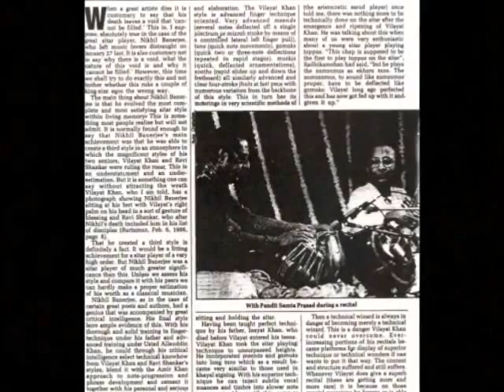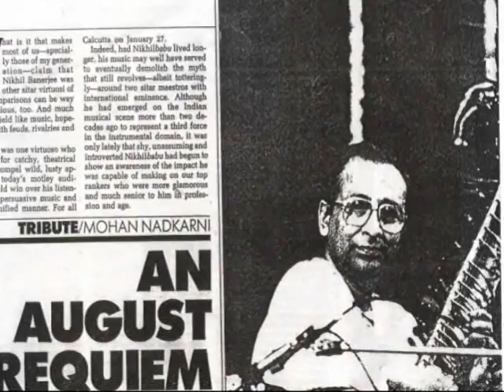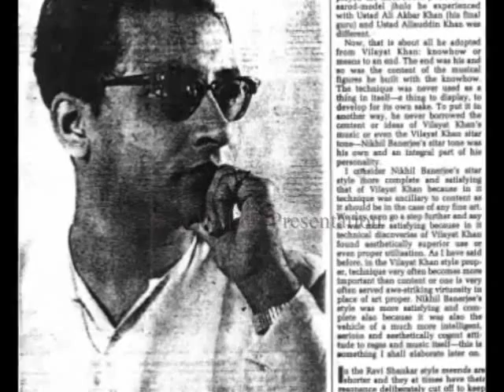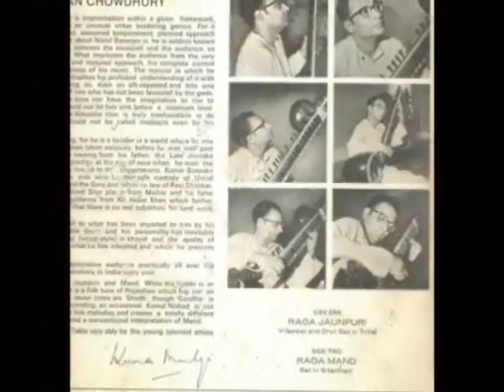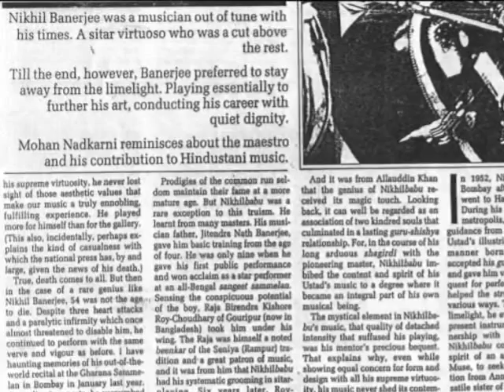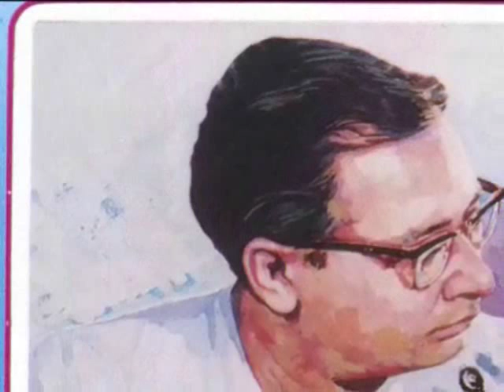Bandish in Raag Jaijaiwanti (on Sitar) -by Nikhil Banerjee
This sweet and melodious rendition is an extract from 92 minutes recording.

Splendidly played by the Legendary Sitarist Pandit Nikhil Banerjee

Tabla Player : Faiyaz Khan (most probably)